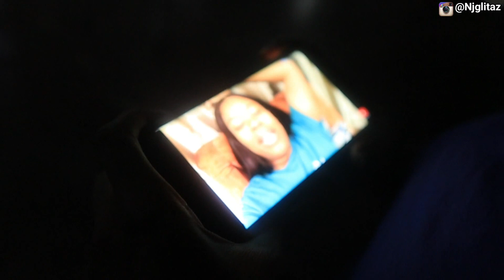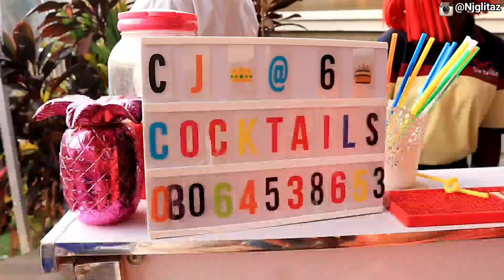A Very Fun-filled BIRTHDAY PARTY! | My Nephew's Super 6th Birthday Bash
Hi Fam👋🏼
This video, is my Nephew's very Fun 6th Birthday Bash!

CHANNEL SUGGESTIONS